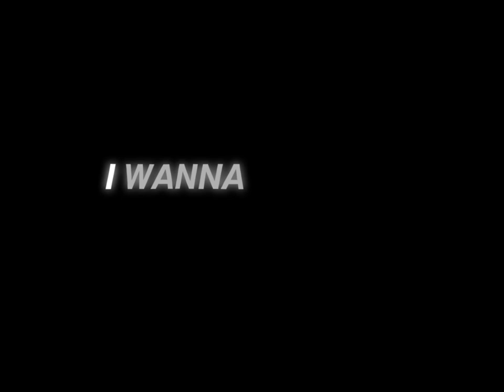Artic Monkeys — I Wanna Be Yours [Overlay]